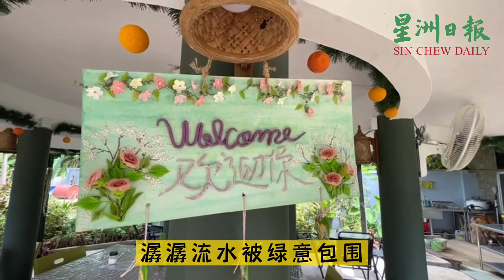满馨餐坊需要你的支持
“尊贵的顾客：我们很难理解您在说什么，我们无法阅读。如果您的餐点还没有到，请提醒我们。感谢您的支持，我们会尽力做到最好。”

这是张贴在满馨餐坊餐桌上的一张告示贴纸，这里的工作人员，有些是智障、有些是身障，尽管有不同程度的残缺，他们依然勇敢站在台前，突破自我，在人群中服务。

这是古晋喜乐双福关怀协会于今年3月，在实打博路会所旁增设的餐坊，藉此鼓励他们融入社会，也希望社会看见他们、包容他们的不足。

满馨餐坊所获得的收入充作培训学生及该会开销用途，营业时间为星期一至五早上9时至下午2时（星期六、日及公共假期休息）。

欲知更多详情，可联络客服专线（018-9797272）。